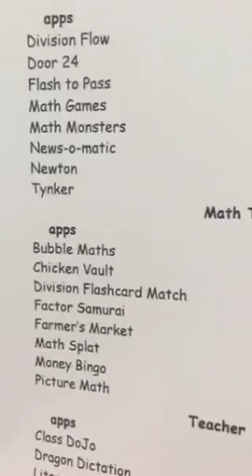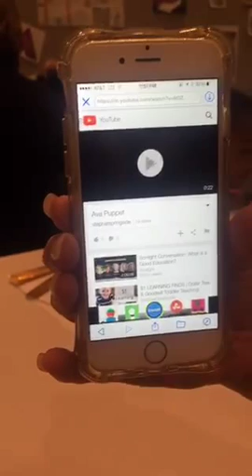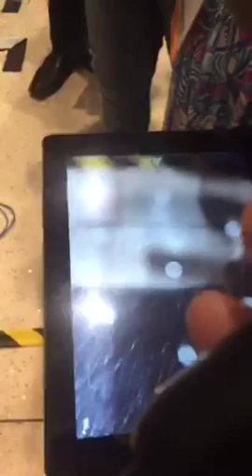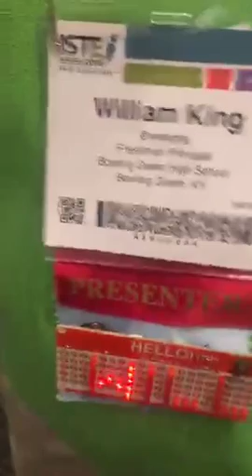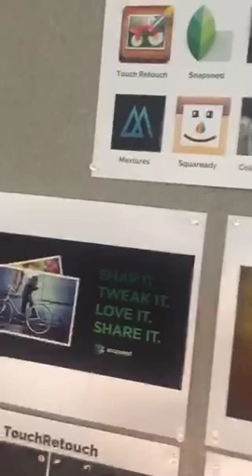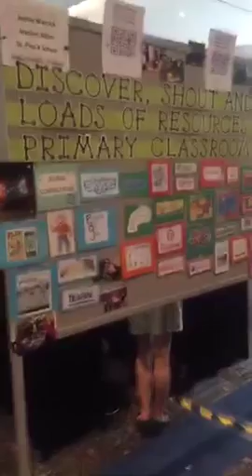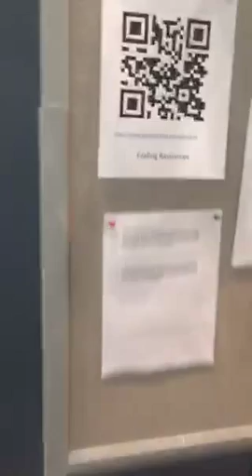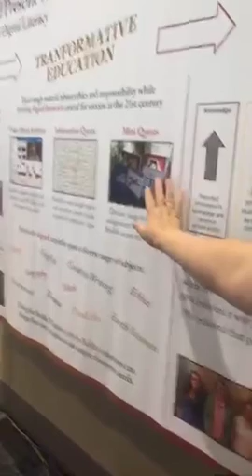Tuesday poster sessions at ISTE2015 - Round 2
Recorded Periscope Broadcast June 30, 2015 - Philadelphia